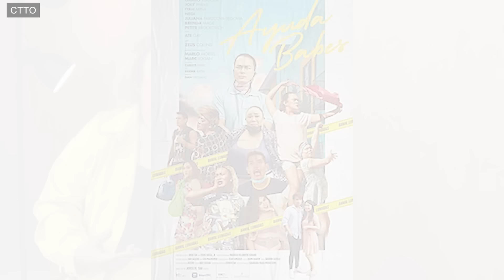PETITE, NAIYAK SA HULING HABILIN NG AMA BAGO ITO NAWALA… | Aiko Melendez